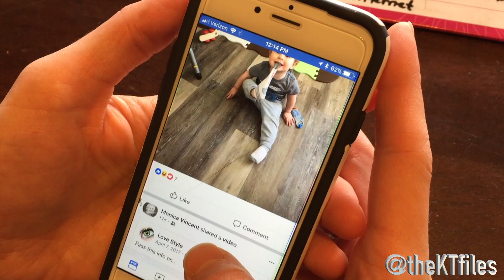Carpe Diem for Moms | Being Intentional with Time When There Isn’t Much Of It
Carpe Diem — seize the day — is important for me.  My littles take almost all of my waking hours.  When I have “free time”, I want to use that time to nurture their mommy!  In this week’s video I have some simple ideas about how to make the most of “me time”.

— Win + Win Parenting - By Seth and Lauren Dahl - Happy Parents Raising Thriving Children

Our videos are all about family, life and love.  Join me each week for a new video about mommyhood, babies, children, family, relationships and more!